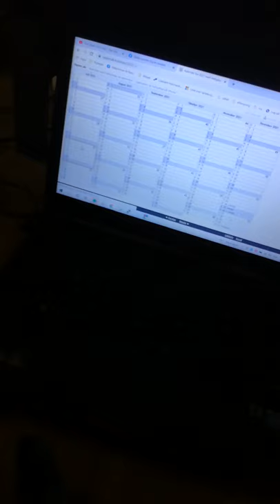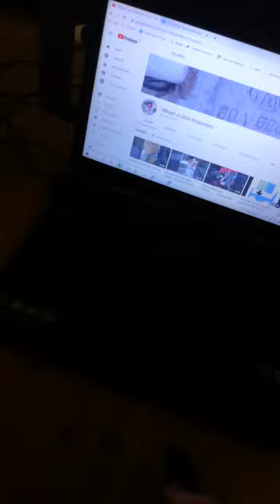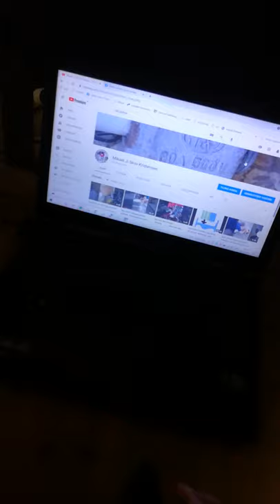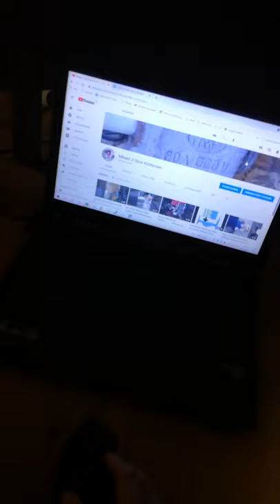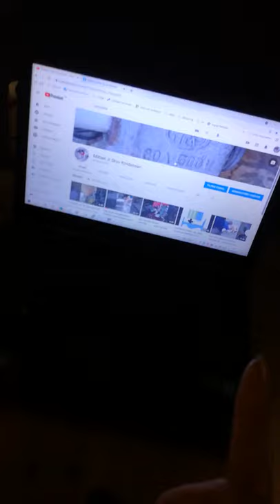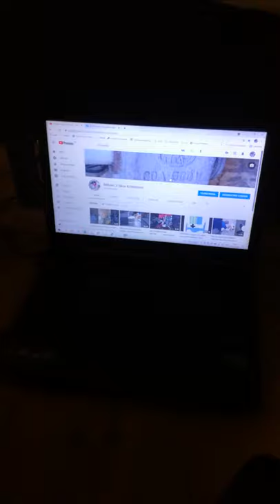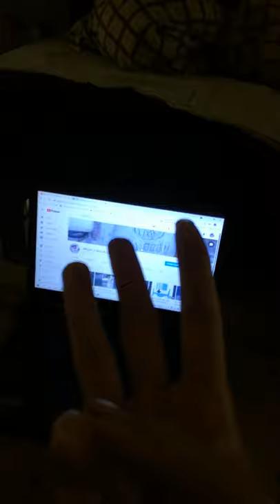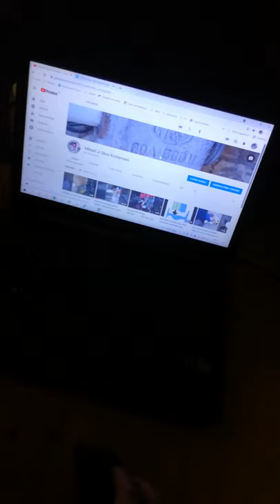pelton turbine færdig. plus update på loven om tiltrækning, drømmejob m.v.